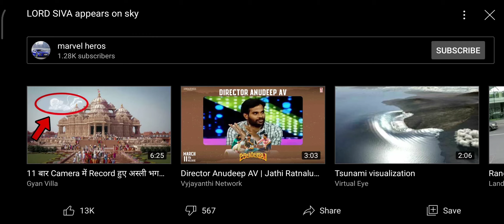LORD SHIVA appears on sky